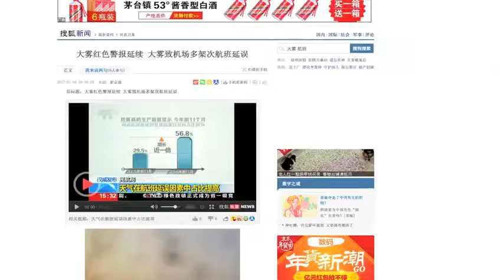侃侃跨年霾，咋就越治越污？